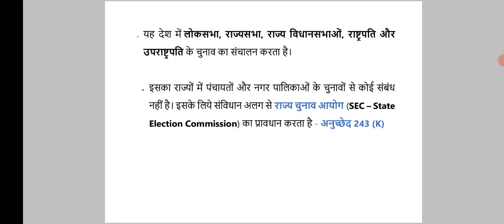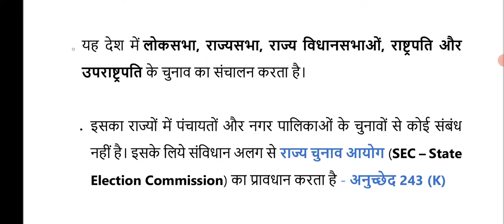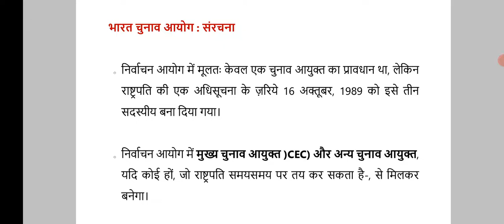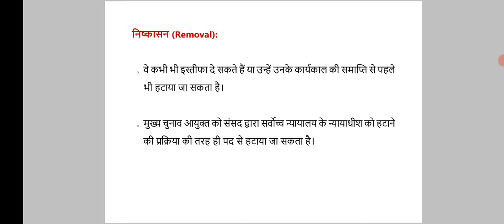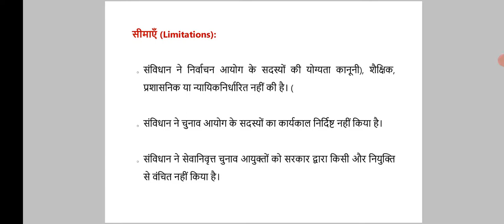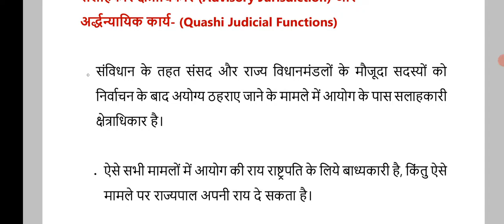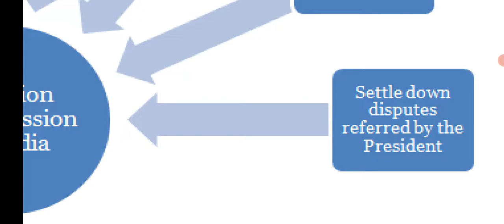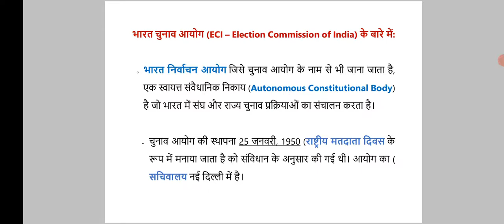नए मुख्य चुनाव आयुक्त की नियुक्ति: जानिए भारत निर्वाचन आयोग की संवैधानिक स्थिति, शक्तियां व सीमाएं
BPSC, UPSC एवं अन्य प्रतियोगी परीक्षाओं के लिए अति महत्वपूर्ण